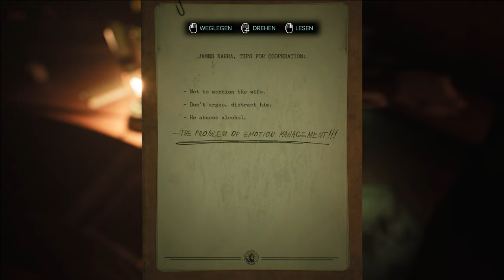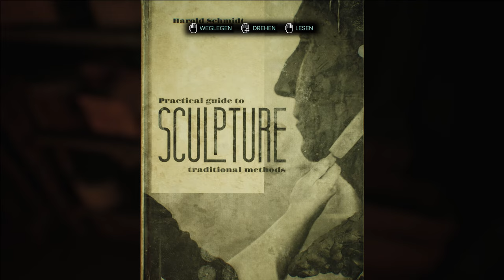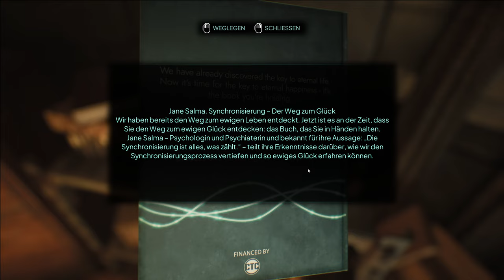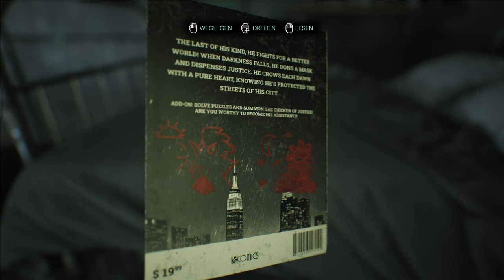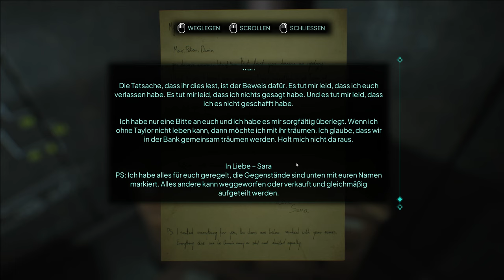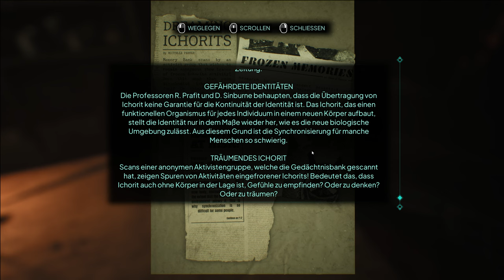Nobody Wants to Die - Lets Play Deutsch - E6 | 4K